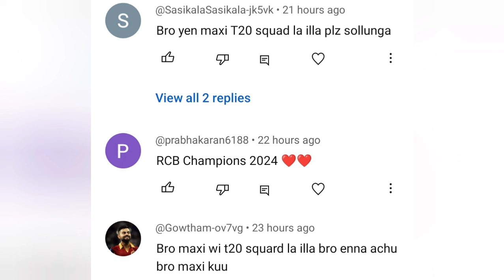RCB JERSEY ISSUE LOADING || DK STARTS PRACTICE SESSION || MAXWELL MISSING